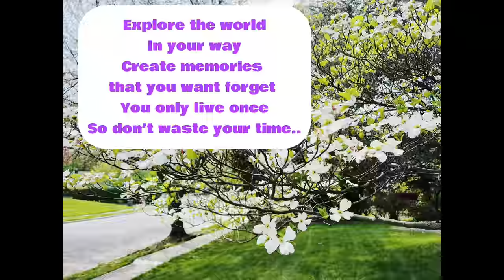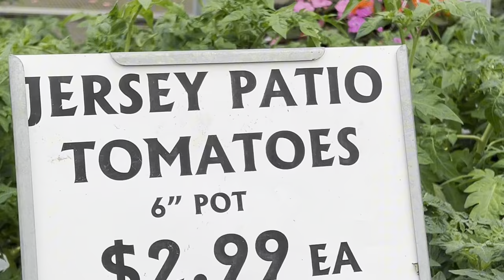05. ඇමරිකාවේ ගෙවතු වගාව : මල් පැල එළවලු පැල ගන්න ෆාර්ම් එකක වරුවක් / Gaskos Family farm 2024🌸🌸